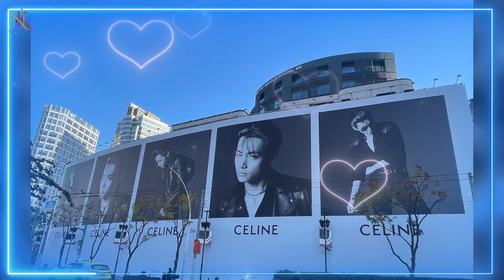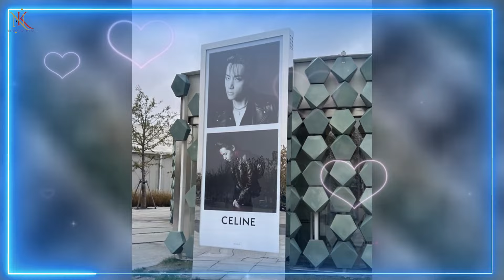Extraordinary! Fans were amazed to see V grace Chinese screens today.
Kim Taehyung, a prominent member of the K-pop group BTS, has unveiled a stunning advertising campaign with the luxury brand CELINE in China.

In a visually striking billboard exhibition, Taeyong successfully blends the incredible allure of K-pop with CELINE's timeless and classic style.